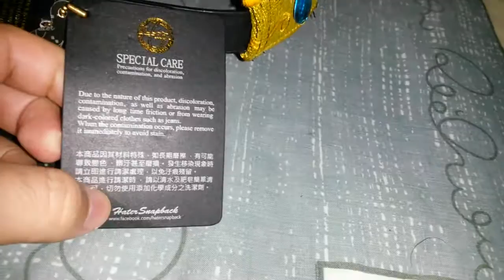HaTer Snapback Royal Crown Jewelry - Monchie Price